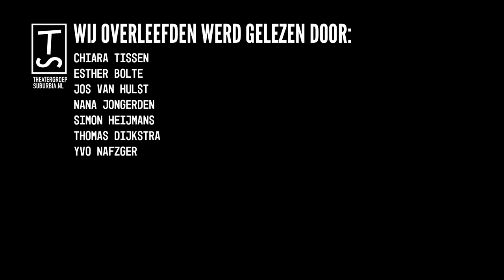Theater na de Dam - Wij Overleefden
In het hele land ontstaan initiatieven om stil te staan bij 75 jaar bevrijding. Theatergroep Suburbia zou Wij Overleefden op 4 mei in het theater lezen. Nu lezen we de tekst online.

In Wij Overleefden komen de laatste ooggetuigen van de Tweede Wereldoorlog aan het woord. Schrijver en journalist Sytze van der Zee sprak tientallen mannen en vrouwen van wie hij het relaas optekende. Persoonlijke verhalen van mensen die de oorlog overleefd hebben. Zij waren erbij, maar binnen afzienbare tijd zullen ze niet meer onder ons zijn om hun herinneringen met ons te delen. Het boek biedt een breed beeld van het leven van de Nederlanders en vluchtelingen tijdens de oorlog.

Toneelschrijver Yvo Nafzger maakte speciaal voor Suburbia een bewerking van het boek. De tekst wordt gelezen door zeven medewerkers van Suburbia, SubSub en ZZP'ers waarmee Suburbia samenwerkt.

Tekst: Sytze van der Zee, bewerking: Yvo Nafzger, regie: Albert Lubbers.